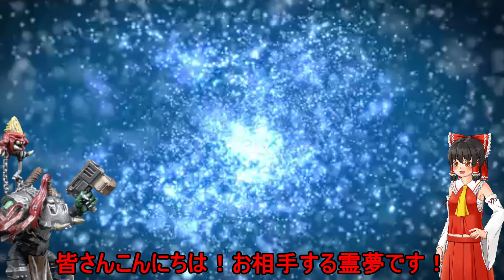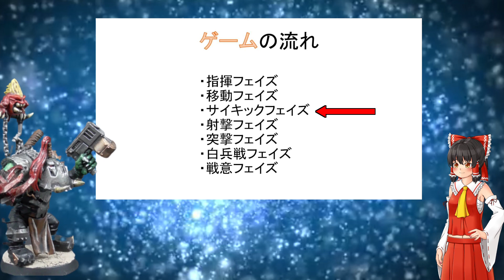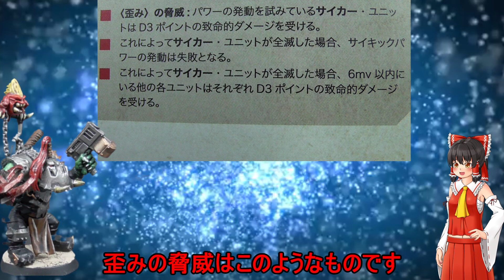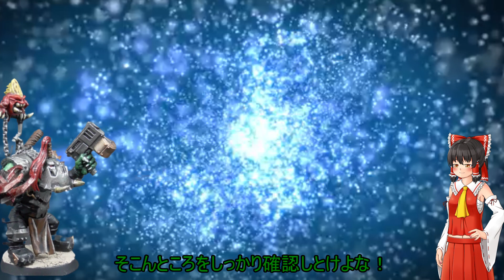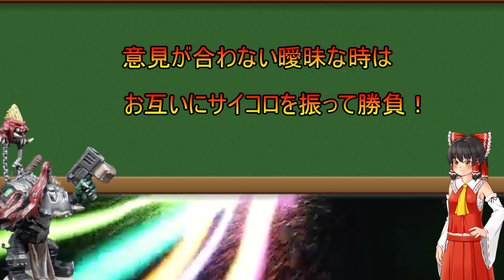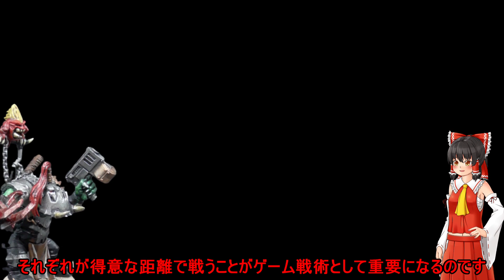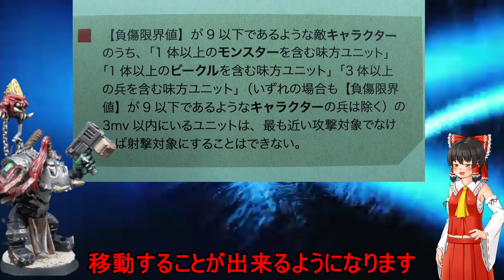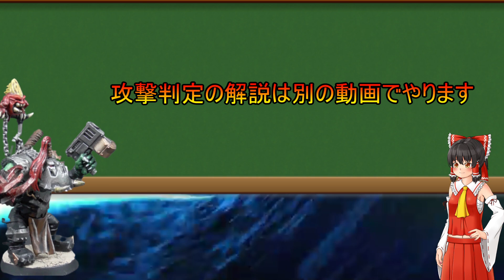【ウォーハンマー初心者】ゲーム初心者さんは観て欲しい！射撃ルールとサイキックルールを解説 #2 （warhammer 40k ゆっくり ボードゲーム）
前回のルール解説の続きです。少し長くなってしまいましたが出来る限り分かりやすく解説しております。
ウォーハンマー40000、ガンプラなど模型の塗装、製作をしている動画を投稿しています。復帰した初心者ですが楽しんでもらえるような動画を製作していきたいと思います。
動画はウォーハンマーのミニチュアペイントやゆっくり解説が多いかと思います。
最近はガンプラ改造にも挑戦中です。
動画を観て1人でも多く興味を持ってガンプラやウォーハンマーミニチュアを作ってみようと思ってもらえるように頑張ります！

I am posting a movie that is painting and producing models such as Warhammer 40000 and Gunpla. I'm a newbie who has returned, but I would like to create videos that I can enjoy.
I will do my best so that I can watch a video and have an interest and try to make a gunpla or warhammer miniature!